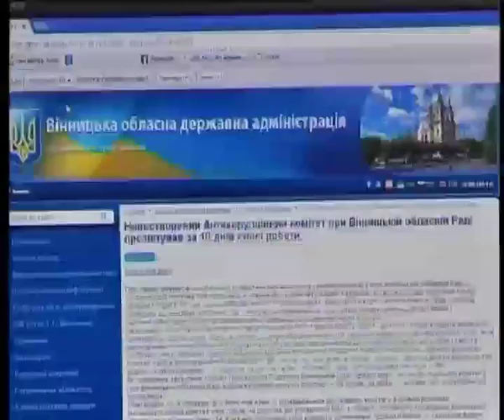Телеканал ВІТА новини 2014-06-27 Антикорупціонера затримали за хабар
Справа антикорупціонерів обростає пікантними подробицями. Лідера «Батьківщини молодої» Вадима Кудіярова разом із поплічником доправили до ізолятора тимчасового тримання. Про це журналістам повідомив заступник прокурора області Анатолій Максимюк.